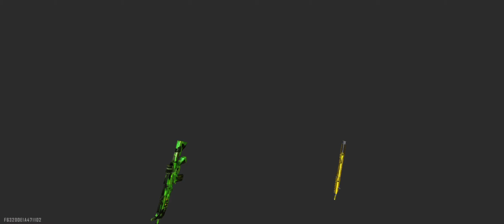CHIMKANDI GIRI + KILL CHORI | FUN GAME | GARENA FREE FIRE 🔥🔥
Hello Friends In today's Video playing with random players in clash sqaud ranked match.

Try to kill chori😁😁😁

If you enjoy video Then